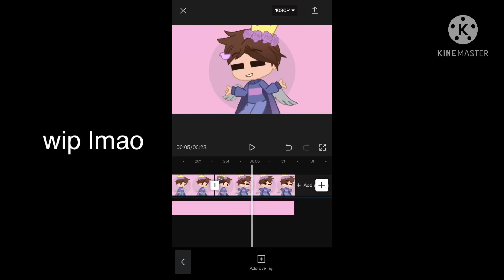wip :o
remake :D